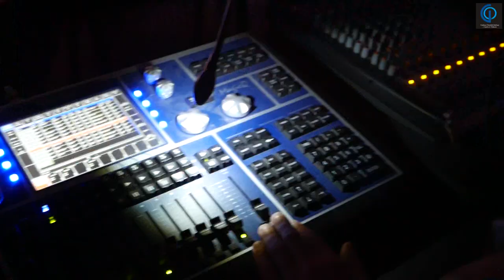Hipnotyzer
Teatr Nowy Proxima
reżyseria:
Jan Hussakowski
tekst:
Wasilij Sigariew W Tłumaczeniu Agnieszki Lubomiry Piotrowskiej
występują:
Tomasz Schimscheiner, Martyna Krzysztofik, Piotr Sieklucki.
scenografia:
Łukasz Błażejewski
światło:
Wojciech Kiwacz
dźwięk:
Grzegorz Janeczek
kostiumy:
Łukasz Błażejewski